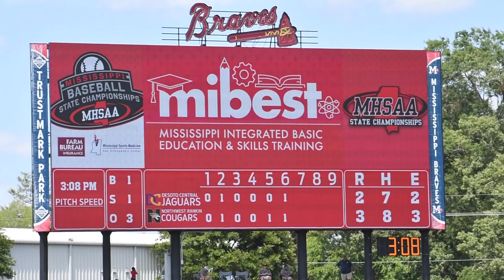Redemption: The Finale (Part 2)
Docu-series following the 2022 NWR Baseball team. Episode 7 is centered around game 3 of the State Championship series versus the Desoto Central Jaguars.

Produced by Peyton Manning and NWR Productions